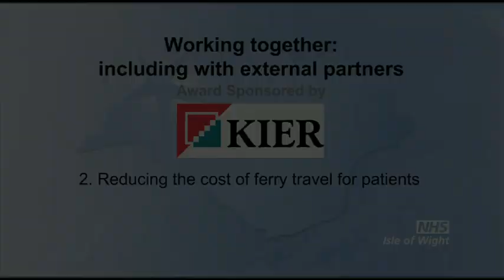Reducing the cost of ferry travel for patients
While the Island is a wonderful place to live, there are clear problems for residents who need to access specialist healthcare on the mainland. In common with those of other offshore islands, our population is too small to warrant every healthcare service. This means a ferry trip for many -- including elderly and frail patients and children with parents -- across a stretch of water held to be among the most expensive, mile for mile, in the world. The PCT has worked with all three main cross Solent operators to provide cost-saving Solent travel.  The result?  Significant reductions averaging 50 per cent per ticket on a standard ticket.    This entry was a finalist in the 2011 NHS Isle of Wight Awards.